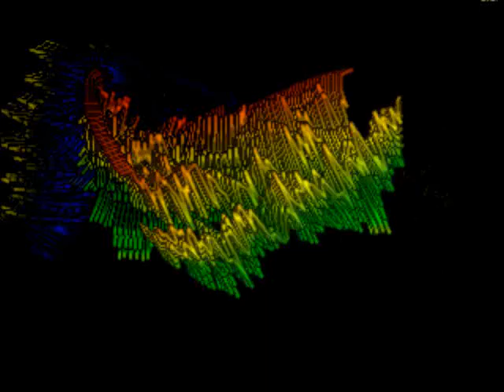Earned it 2:20 routine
Comp music